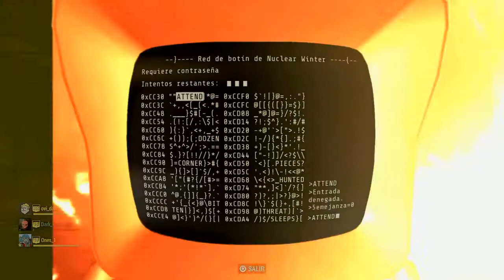Fallout 76: Nuclear Winter - ovi_daniel (09 muertes)